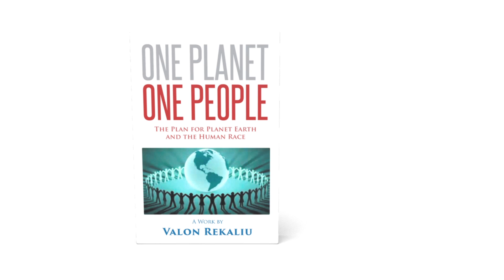One Planet One People by Valon Rekaliu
One Planet One People

This work offers a logical vision and practical concept about ending all the wars and poverty on our planet so as to focus on world goals, such as climate change, water shortages, and green technology.

--Valon Rekaliu

Page Publishing Inc.